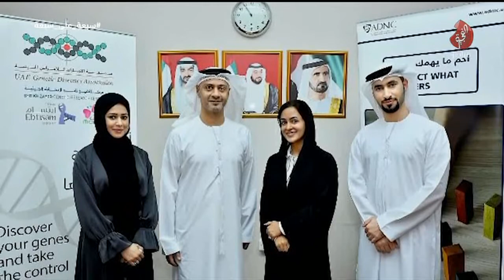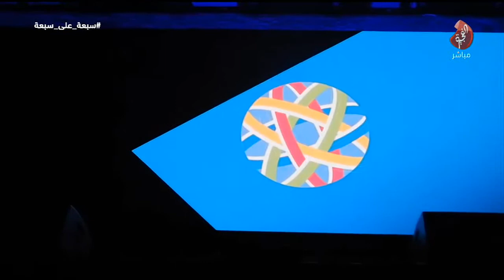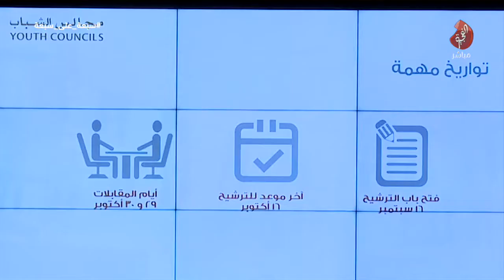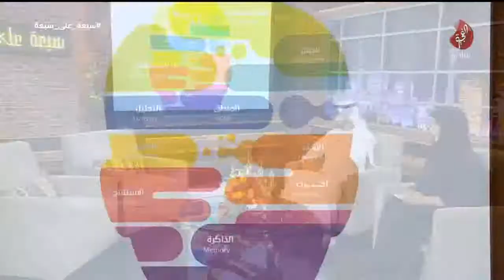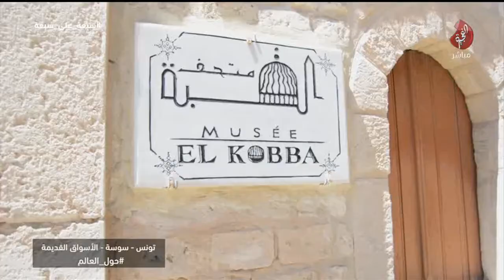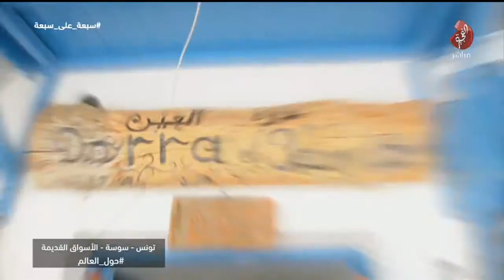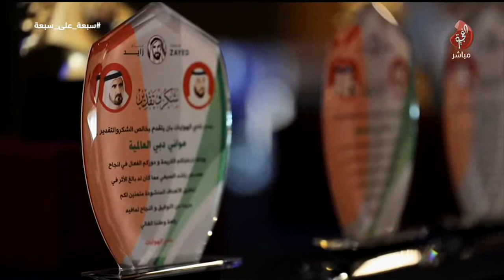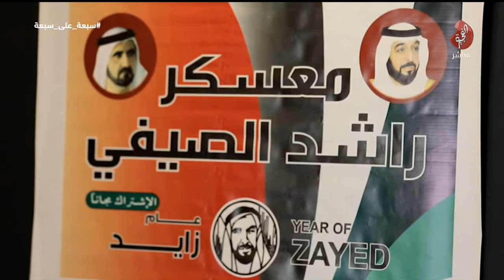برنامج سبعة على سبعة حلقة 316 تاريخ 16-09-2018 تلفزيون الفجيرة